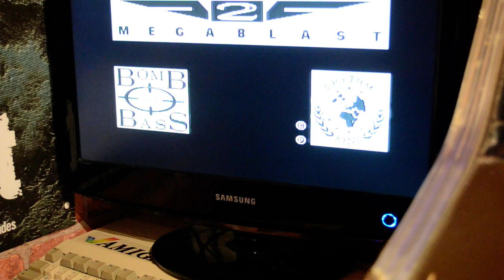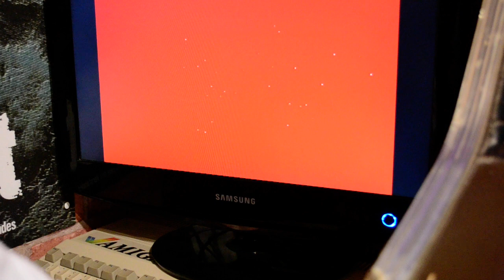XENON MEGABLAST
It's the Bitmap Brothers...it's Bomb The Bass... it's XENON MEGABLAST on the Amoeba... and Baz showing us how he aint improved none in 30 odd years...